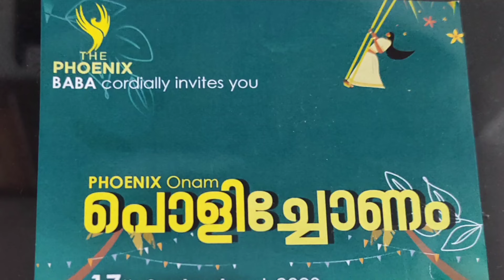The Phoenix Onam/ 2023 / POLICHONAM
In phoenix, Onam unites with flower carpets, feasts, and cultural shows, fostering a sense of community. 🌼🍛🎉

Musician: @iksonmusic